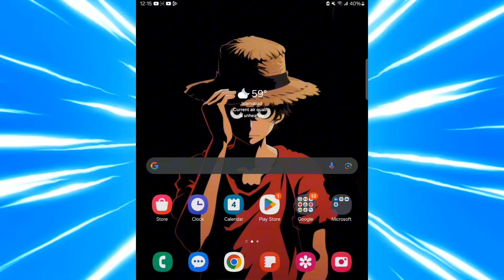120+FPS Ultra Smooth Configs For All Devices - Extreme Performance - No Root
120+FPS Ultra Smooth Configs For All Devices - Extreme Performance - No Root

⚡️Here's a possible YouTube video description for the topic:

💥 Description:

Get ready to revolutionize your mobile gaming experience! In this video, we'll show you how to unlock REAL 120 FPS without rooting your device

If you want to earn money using 👆, this type of sign up

⚡️Learn how to:

- Boost your FPS up to 120
- Improve gameplay smoothness
- Enhance graphics quality
- Increase performance without lag

⚡️Best Game Booster Features:

FPS boost up to 120
Advanced lag reduction
GPU optimization
Memory cleanup
Cooling system

🎮 Games Tested:

PUBG Mobile
Fortnite Mobile
Call of Duty Mobile
Asphalt 9
Apex Legends
And more!